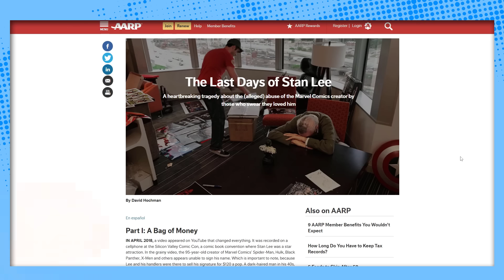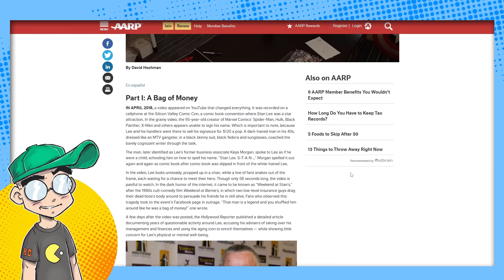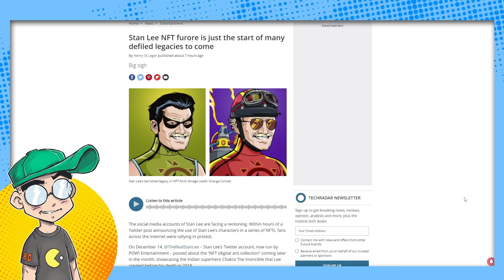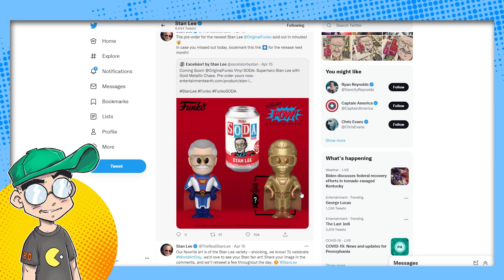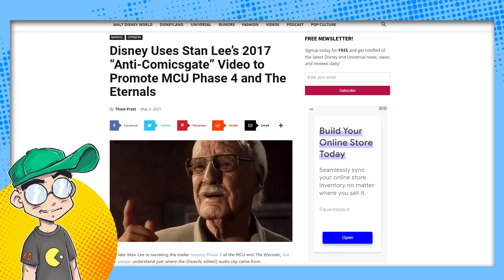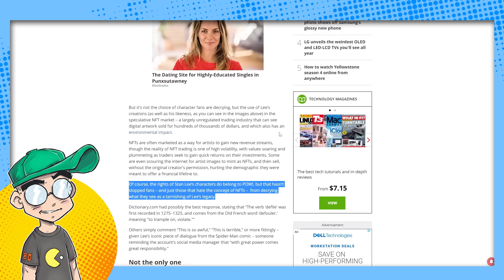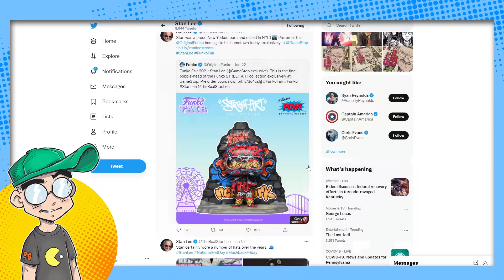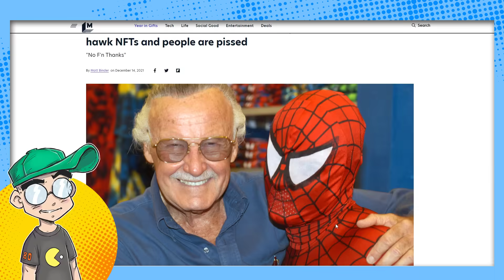Stan Lee Mined for NFTs.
Stan Lee's Twitter account is being used to shill NFTs, and many comic book fans are enraged. This is the latest attempt to cash in on the legacy and likeness of Stan Lee posthumously, who is sadly becoming the "mascot" of comic book culture. But where was the same outrage over the Pop Vinyls? Or his terrible treatment and accusations before his death?